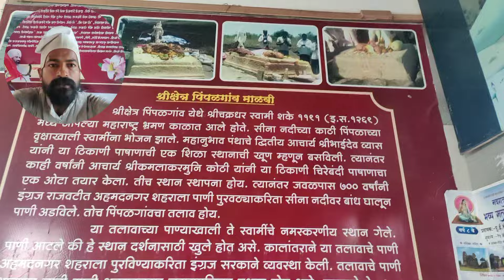पिंपळगाव माळवी अहमदनगर स्थानदर्शन | महानुभाव | mahanubhav panth video | Shtan darshan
पिंपळगाव माळवी अहमदनगर स्थानदर्शन | महानुभाव पंथ मंदिर | mahanubhav panth video | Shtan darshan | ‎@mahanubhavtv

महानुभाव पंथात सर्वज्ञ श्रीचक्रधरस्वामींनी आपल्या असन्निधानी जीवांचा उद्धार होण्यासाठी चतुर्विध साधन विहित केले. त्यापैकी स्थान हे एक साधन आहे. त्याच्या वंदनाने अनेक दुःख, संकट दूर होवून जीवन सुसह्य होते. आपण स्थानावंदन करण्यास जाणं प्रत्येक वेळी शक्य होत नाही मात्र हवं तेव्हा ते स्थान मोबाईलमध्ये बघून लीळा आठवू शकतो. म्हणून हा व्हिडीओ बनवला आहे.

महानुभाव पंथाचा अर्थात परमेश्वर मार्गाचा प्रचार-प्रसार सर्वज्ञ श्रीचक्रधरस्वामींनी भ्रमण करत जीवांना ज्ञानदान-प्रेमदान देत केला. काळानुरुप प्रचार साधनं बदलत राहिली. प्रचार मात्र सुरुच आहे. हल्ली सोशल मिडीया हे माध्यम सर्वप्रीय झालेले आहे. म्हणून

"पाञ्चजन्य पब्लिशर्स-जाळीचादेव"द्वारे युट्यूबवर खालील दोन्ही चॅनल सुरु केले आहे. या दोन्ही चॅनलवर वेगवेगळे विषय आहेत.

सब्स्क्राईब खालील
लिंकवर करा

तुम्ही एकदा सब्स्क्राईब केले की तुम्हाला व्हिडीओ नक्की आवडतील. मात्र व्हिडीओ आवडल्यावर शेअर,कमेंट,लाईक करायला विसरु नका.

सब्स्क्राईब जरुर कराच आणि हो तुमच्या संपर्कातील पंथीय ग्रुप, पंथीय बांधवांना हा SMS नक्की शेअर करा.